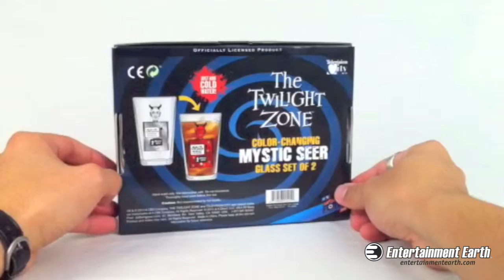Twilight Zone Mystic Seer Color-Changing Glass Set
Drink up and then ask away! Two quality drinking glasses featuring a color-changing image of the Mystic Seer. Add a cold beverage to one of these clear 16-ounce pint drinking glasses based on the 1960 The Twilight Zone episode "Nick of Time" and the image of the Mystic Seer magically changes from gray to red. As the glass warms up again, the image changes back to gray. The The Twilight Zone logo on the back of the glass does the same thing. Now, that is cool!